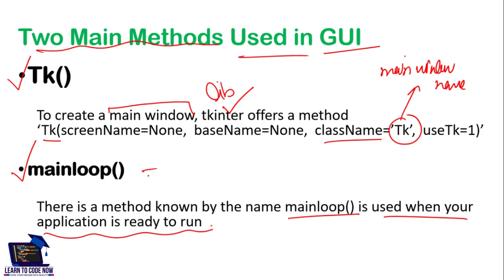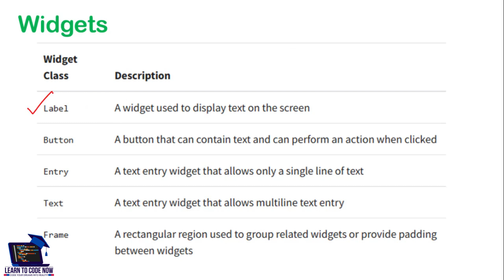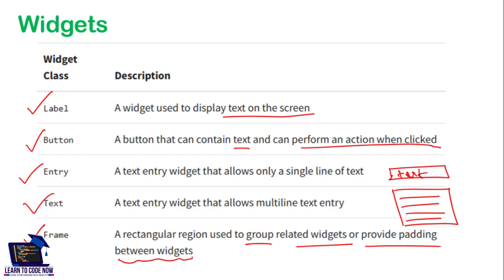First Python GUI Application with Tkinter | Python GUI Projects for Beginners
In this video, you'll learn how to create your first Python GUI application using Tkinter. This tutorial is perfect for beginners and will guide you through the process step-by-step. Tkinter is a powerful tool for building GUIs in Python, and we'll show you how to use it effectively. Whether you're interested in Python GUI projects for beginners or looking to expand your knowledge with a Python GUI tutorial, this video has got you covered. We'll cover everything from the basics of GUI in Python to more advanced topics like Python GUI testing. Key topics include Python GUI projects for beginners, Python GUI tutorial, GUI in Python, Python GUI Tkinter, Python Tkinter tutorial, and Python programming for beginners. By the end of this video, you'll have a fully functional GUI in Python, and you'll be ready to tackle more complex Python Tkinter projects. This video is also available in Hindi for those who prefer learning GUI in Python Hindi.

Humare channel mein khush aamdeed! Iss video mein, aap seekhain ge ke apna pehla Python GUI application Tkinter ka istimaal karte hue kaise banayen. Yeh tutorial beginners ke liye perfect hai aur aapko step-by-step process se guzarayega. Tkinter aik powerful tool hai GUIs ko Python mein banane ke liye, aur hum aapko dikhayen ge ke ise effectively kaise use karna hai. Chahe aap Python GUI projects for beginners mein dilchaspi rakhte hon ya Python GUI tutorial ke zariye apni knowledge expand karna chahte hon, yeh video aapke liye hai. Hum GUI in Python ke basics se le kar advanced topics jaise Python GUI testing ko cover karenge. Important topics mein Python GUI projects for beginners, Python GUI tutorial, GUI in Python, Python GUI Tkinter, Python Tkinter tutorial, aur Python programming for beginners shamil hain. Iss video ke end tak, aapke paas ek fully functional GUI in Python hoga, aur aap aur zyada complex Python Tkinter projects handle karne ke liye tayar honge. Yeh video Hindi mein bhi dastiyab hai un logon ke liye jo GUI in Python Hindi mein seekhna pasand karte hain.